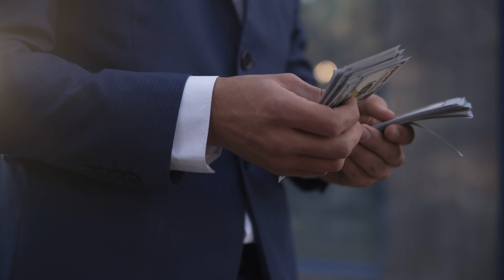How PRIDE Affected The Career of Desi Arnaz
Join Sean Isaacs, The Wisdom Coach, each morning at 7:30 AM EST, from June 12th - June 18th (Fathers Day,), for a special LIVE Daily Nuggets Of Wisdom.

- High achieving men who desire to protect their health, wealth, reputation and relationships,
- And the. Women who love them.

We will be looking at examples of famous men who have neglected or failed to SLAY one or more of the 5 GIANTS that high achieving and high value men must defeat, so they don’t destroy their wealth, business or relationships.

Some of the examples we will learn from our:

Michael Jackson
Mike Tyson
Jeff Bezos
Bill Gates
Elvis Pressley
Mac Miller
Chris Brown
Ravi Zacharias
Bill Cosby
Robin Williams
Demas.

The 5 GIANTS every man’s must face and learn to defeat are:

- Unrighteous Anger
- Unrecognized Sloth (laziness)
- Untempered Lust
- Unlawful People Pleasing
- Unrepentant Pride

Unfortunately, the men above, like many of us, have failed to defeat one or more of the 5 GIANTS that each of us must identify or defeat, or they CAN destroy are:

- Wealth
- Reputation
- Health
- Marriage
- Family
- Heritage
- Life

Join Sean each morning at 7:30 am EST, for a special DAILY NUGGET OF WISDOM, and each evening at 6:30 pm EST, for the SLAY THE GIANTS Masterclass series.

Learn to defeat the giants by registering for the 5 Day Challenge - Slay The Giants